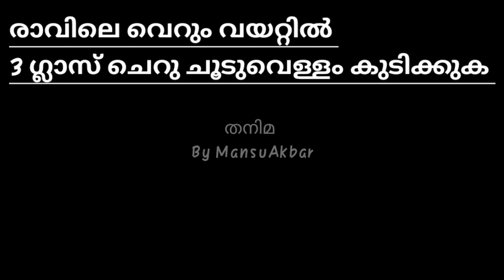ശരീരം മുഴുവൻ ഒരുമാസം കൊണ്ട് വെളുപ്പിക്കാം. രാവിലെ ചായക്ക് മുൻപ് ഈ 3 കാര്യങ്ങൾ ചെയ്തു നോക്കു..